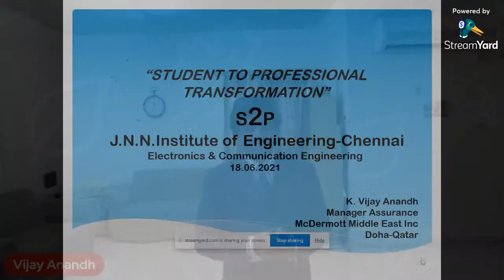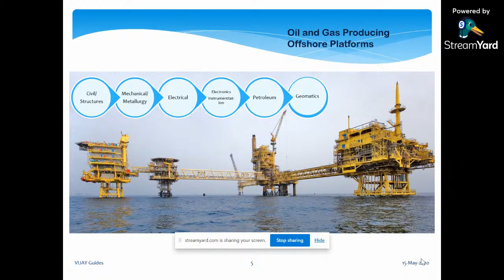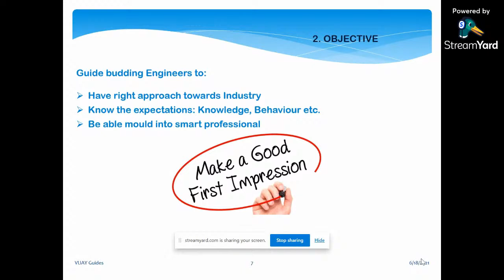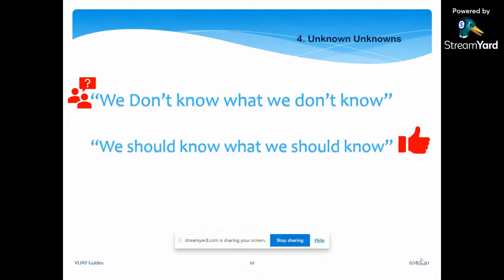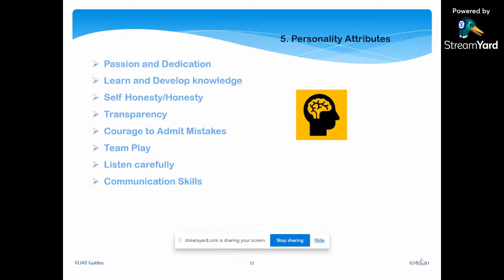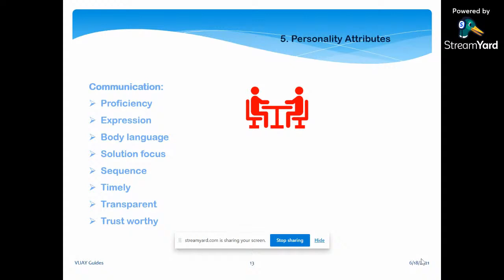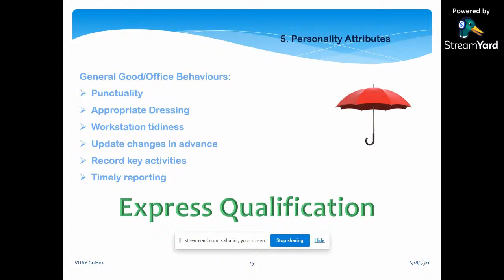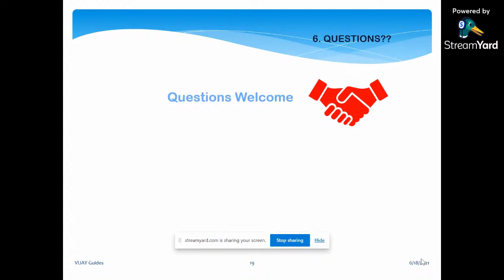Student To Professional-Transformation(S2P)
Student To Professional-Transformation (S2P) by  K Vijay Anandh, Assurance Manager in McDermott a Market Leader in Engineering, Procurement, Construction, and Installation of Oil and Gas Offshore Platforms and Subsea Pipelines.